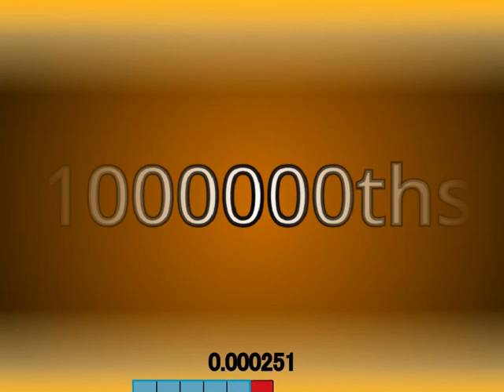Numberblocks band Millionths 25 and 26